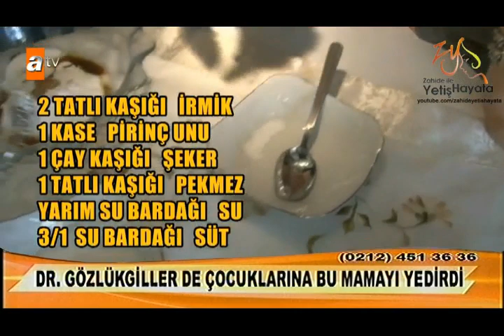Zahide ile Yetiş Hayata 03.06.2014 (1. Kısım)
1. Kısım...Çocuk Sağlığı ve Hastalıkları Uzmanı Dr. Hayri GÖZLÜKGİLLER, Zahide ile Yetiş Hayata'da sizlerden gelen soruları yanıtlıyor...Kabız olan çocuklar ne yemeli? Devekuşu yumurtası ne işe yarar? Bebeğinizde pişik varsa ne yapmalısınız?

Canlı yayında devekuşu yumurtasından menemen yapılıyor...Menemene soğan koyulur mu?

Dr. Hayri Gözlükgiller'den, bebekleri obez yapmayan doğal mama tarifi...